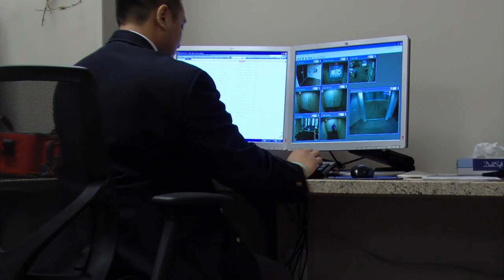Conley Group Security Services Video